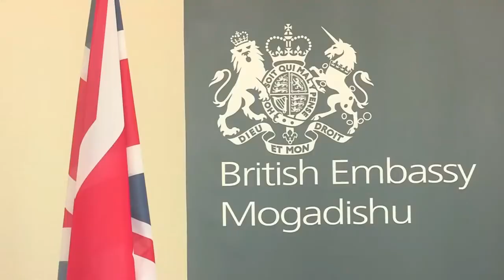MUQAAL MD FARMAAJO DHIIGA KU KARIYAY OO LAGA DUUBAY MADAXWEYNAYAASHA MAAMUL GOBOLEEDYADA IYO